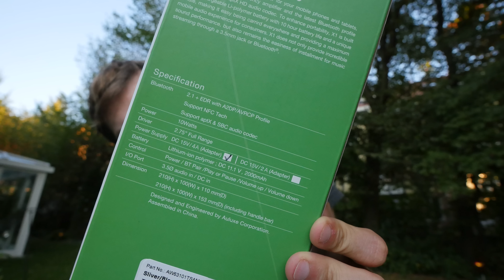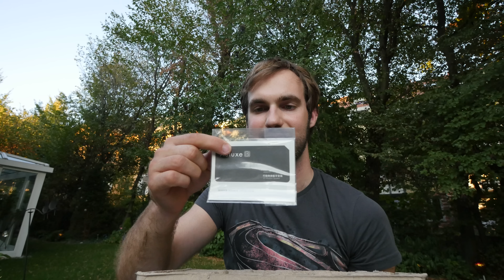Auluxe X1 im Test nach Unboxing [4K UHD]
Kaufen - Auluxe X1 Bluetooth Lautsprecher ausgepackt und ausprobiert zu Hause. Schicker 149 Euro Speaker mit angenehmer Laufzeit aber etwas großen Netzteil.